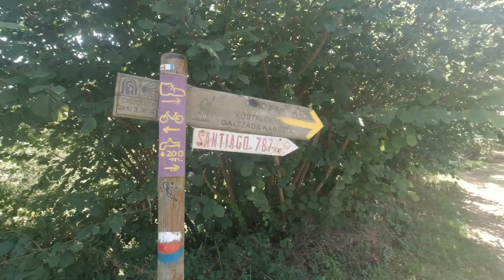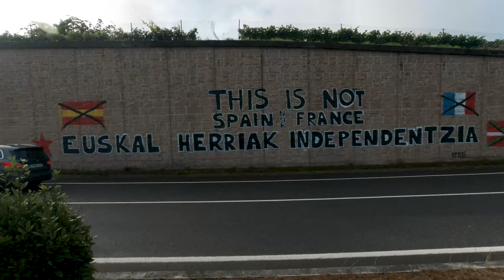Camino del Norte (Camino de Santiago) walking 7 days and 262km from Irun to Santander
This is the first part of Camino del Norte, starting on the French border with Spain and finishing in Santander. I walked it in 7 days and a bit. Will continue my next stage from Santander to Oviedo later in the year.